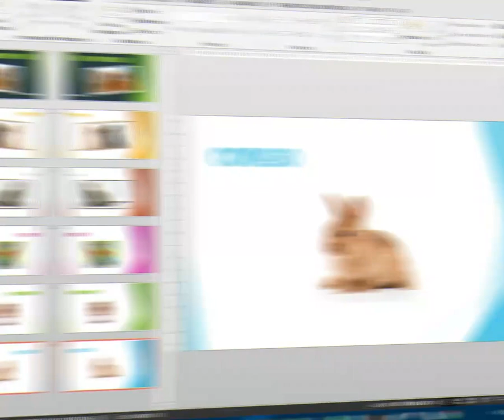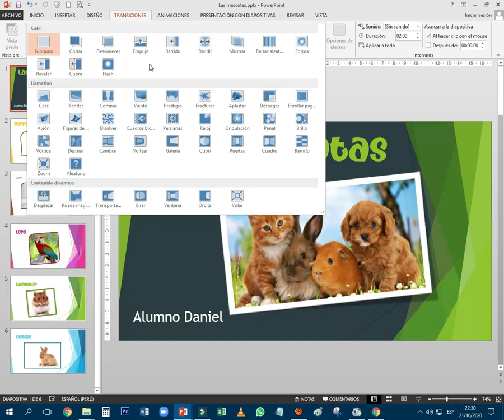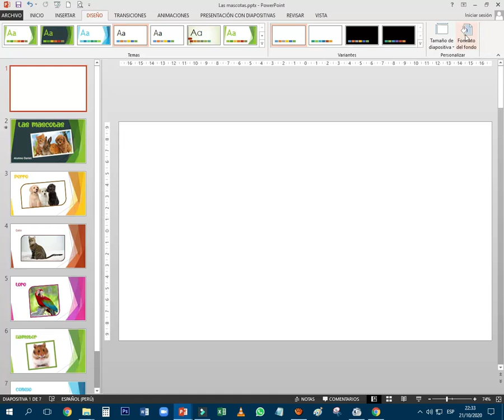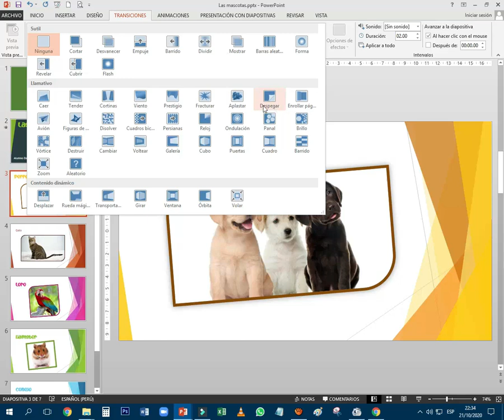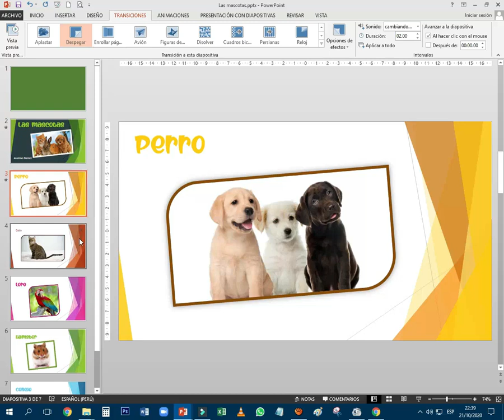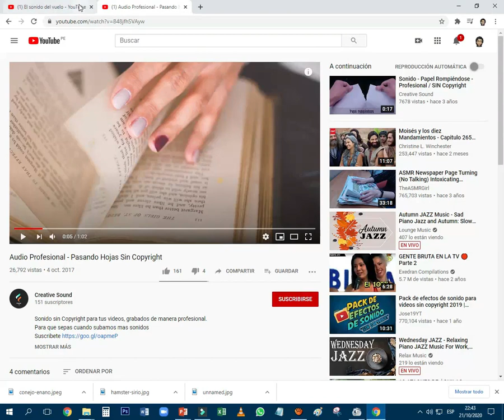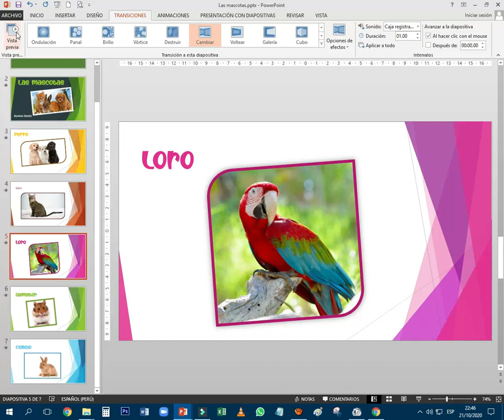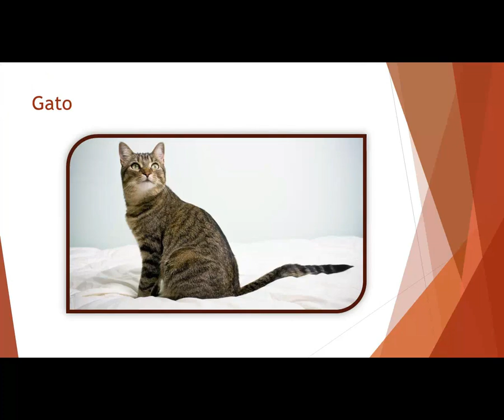Transiciones en PowerPoint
Computación - Prof. Daniel